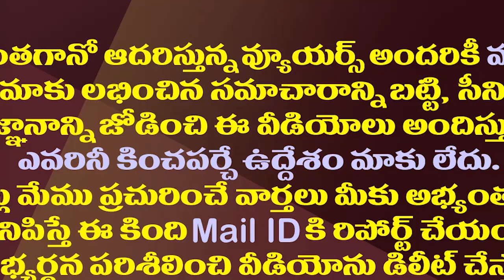ఆ పేరు చెబితేనే చంద్రబాబుకు తడిసిపోద్ది..కొడాలి ఫైర్| Kodali Nani Shocking Comments On Chandrababu